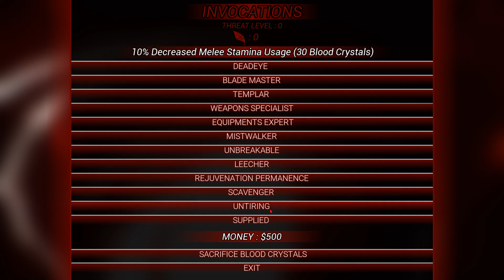S.E.C.U [2023]┃SHOOTING GAME┃Gameplay Walkthrough [GTX 1650] - No Commentary [FULL GAME]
Yo guys whats up My name Roshan. Now in Today's Video WE ARE PLAYING S.E.C.U (2023).

S.E.C.U. is an Action, Shooter, Roguelike game for PC published by Leon Matthew Simanjuntak in 2023. descend to the hellish and demon lands.

S.E.C.U. PC Game 2023 Overview:

It is an exhilarating Roguelite FPS game that plunges players into hellish and demon-infested lands.With two distinct game modes, players can choose to embark on a treacherous journey through the Rougelite Mode or test their survival skills against relentless waves of demons in the Arenas. In the Rougelite Mode, players will face the ultimate challenge as they progress
through three action-packed acts, each filled with perilous encounters and daunting enemies. With each descent into the demon-infested areas, players must utilize their arsenal of 28 weapons, ranging from powerful firearms to devastating melee weapons, in order to slay the
demonic hordes that stand in their way.
For those seeking a more intense and immediate experience, the Arenas Mode offers three dynamic maps where players must survive against unending waves of demons. It’s a true test of skill, reflexes, and strategy as players strive to outlast the relentless onslaught.
To aid players in their journey, S.E.C.U. offers a firing range and tutorial to hone their combat proficiency. Additionally, persistent upgrades allow players to become stronger with each playthrough, unlocking new abilities, enhancing weapons, and increasing their chances of survival.

•  CPU : Intel Core i5-9400f cpu @ 2.90GHz
•  RAM : 16GB (8GBx2) DDR4 (3200)
•  GPU : GeForce Gtx 1650 4Gb
•  OS : Windows 10 Pro 6 64 bit.

S E C U
S E C U gameplay
S E C U walkthrough
S E C U trailer
S E C U review
S E C U game
S E C U pc gameplay
S E C U 2023
S E C U gameplay pc
S E C U full game
S E C U gameplay walkthrough
S E C U gameplay trailer
S E C U boss fight
S E C U gameplay japanese
S E C U playthrough
S E C U steam